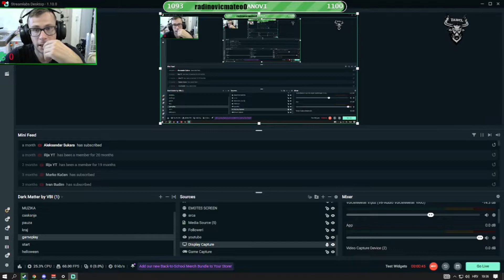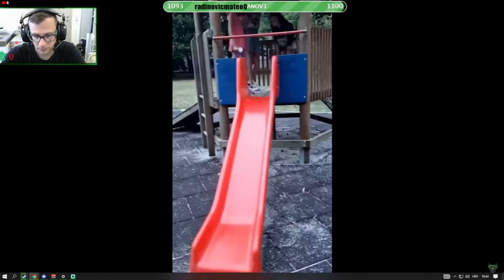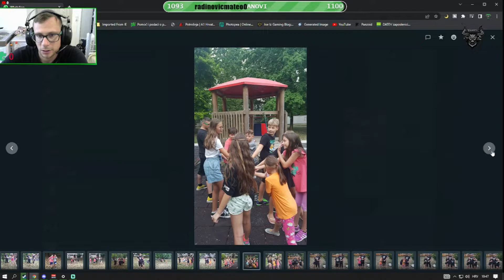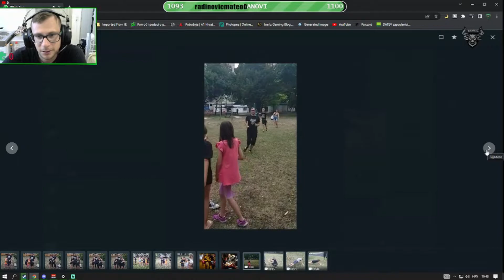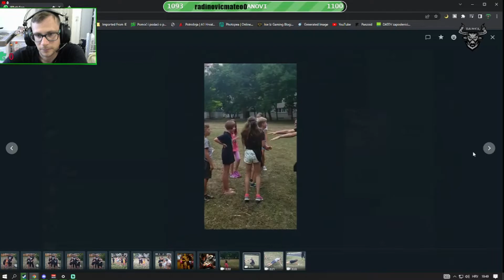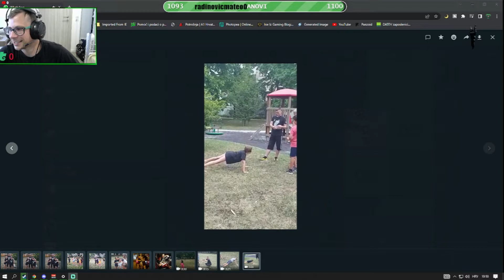Kako nam je bilo na meetu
💵DONACIJE💰:
‼🔴Svaka donacija je dobrodošla ali nikada zahtevna. Ukoliko se odlučite da donirate, znajte da donacije nisu otvorene za refundovanje. Hvala!  🔴‼

🔥OVERLAY DESIGN🔥

(Ukoliko netko želi overlay,neka mi se javi na instagram)

 👉ZAPRATIT OVE KANALE: 👈

  🖥PC SPECIFIKACIJA:

Procesor : AMD Ryzen 5 3600 6-Core
Graficka : Radeon RX 570 8GB
Memorija: Geil Evo 16GB 3000Mhz
Maticna: Gigabyte B450 AM4 DDR4
SSD 500 GB KINGSTON
Hard 1 TB WD
Miš: Logitech G402
Tipkovnica: Redragon KALA RGB
Monitor 1: Aoc 144hz 1920x1080 1ms 27"
Monitor 2: Samsung 60hz 1920x1080 1ms 27"
Slušalice : GAMDIAS HEBE M1 RGB

1. » ✔️ ⚠️Zabranjeno reklamiranje sebe/drugih kanala ✔️«

2. » ✔️ ⚠️Zabranjeno pisanje/šala u vidu nacionalizma/politike ✔️ «

3. » ✔️ ⚠️Zabranjeno spamanje jedne te iste poruke te predstavljati se da ste neko drugi ✔️«

4. » ✔️ ⚠️Budite dobri prema drugima, ovdje smo da se družimo ✔️«

🔔🎶PJESME ZA DONACIJU🎶🔔;

🔊Serberus feat Cookie - ROBG

🔊Kolo za donaciju

🔊Jos jedno kolo

🔊Tri kile banane cijela pjesma

🍾💶💰TOP DONATORI💰💵🍺;

🥇Danijela     $116.90

🥈 JOCAyo     $106.00

🥉 MrDraganDesign    $75.00

4️⃣. crowolf1988     $44.10

5️⃣. ROBG_KingSerberuS $40.00

6️⃣. IlijaYT     $39.76

7️⃣. ROBG_deepsilence  $39.00

8️⃣. POKLON     $35.00

9️⃣.IlijaIlkoCrAzy    $23.36

🔟 .GuZzYuniOr     $22.78

Sav materijal na mixu je strogo samo u promotivne svrhe. Sva prava su rezervisana za umetnike i njihove izdavacke kuce.

ZABRANJENO je reupload-ovati na svoj licni kanal zbog kršenja autorskih prava, kvarenja zvuka i nepotrebnog gomilanja na YouTube-u! Svako kacenje mixa na YouTube, bice prijavljeno YouTube administratorima.